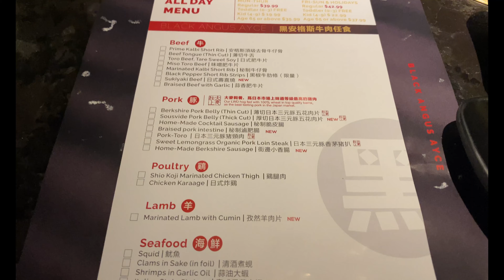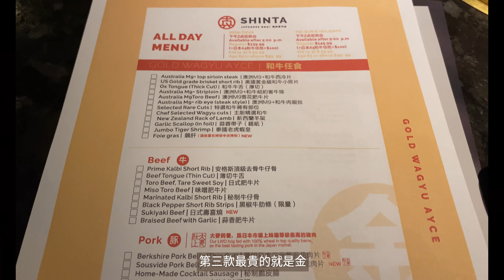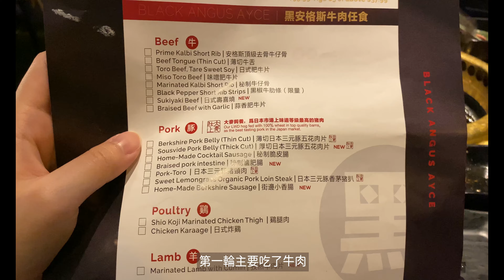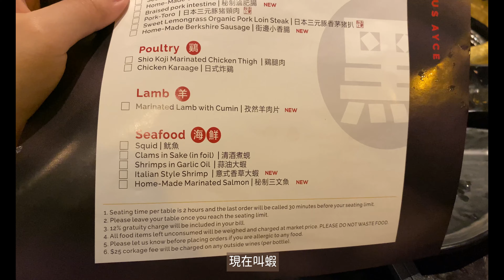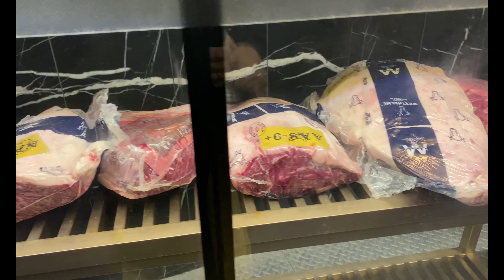foodvlog🥩分享在加拿大的放題日式燒肉店🔥 google 4.7分｜AYCE｜多倫多生活 | franfran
店名： Shinta Japanese BBQ，North York
English subtitle translated by Google